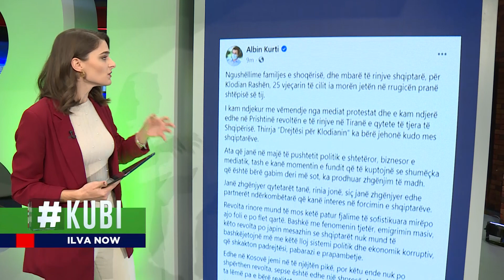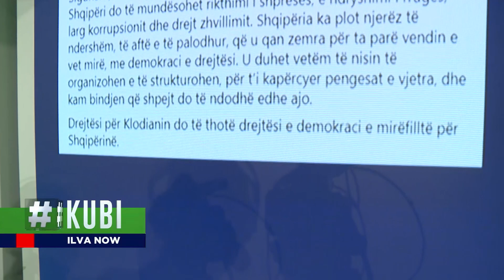Kurti: Revolta për vrasjen e Klodian Rashës flet qartë, s'bashkëjetohet më me politikë të korruptuar